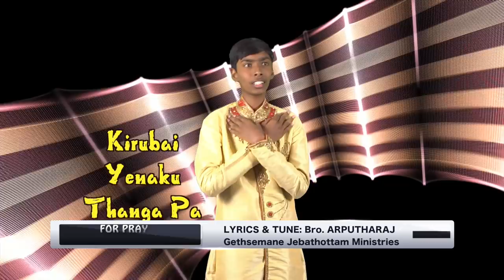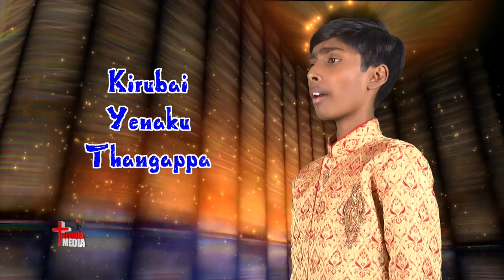Thaangapa Kirubai Thaangapa | J.STEPHEN | Nirantharamaneerae | Revival Media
DIRECTION, CINEMATOGRAPHY & EDITING: A.V. PETER ELWIS
ALBUM: NIRANTHARAMANEERAE
LYRICS & TUNE: Bro. ARPUTHARAJ
SUNG BY: Bro. IMMANUEL ARPUTHARAJ
PERFORAMANCE: J. STEPHEN

📱Dear AIRTEL Subscribers to set "Nirandharamaneerae" songs for caller tunes pls follow

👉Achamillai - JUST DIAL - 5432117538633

👉Ethanai Nanmaigal - JUST DIAL - 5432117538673

👉Nee Yennal - JUST DIAL - 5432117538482

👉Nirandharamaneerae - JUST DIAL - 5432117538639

👉Number One Hero - JUST DIAL - 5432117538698

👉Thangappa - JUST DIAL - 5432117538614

📱Dear VODAFONE Subscribers to set "Nirandharamaneerae" songs for caller tunes pls follow

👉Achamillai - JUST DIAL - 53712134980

👉Ethanai Nanmaigal - JUST DIAL - 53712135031

👉Nee Yennal - JUST DIAL - 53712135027

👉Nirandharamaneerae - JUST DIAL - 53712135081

👉Number One Hero - JUST DIAL - 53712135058

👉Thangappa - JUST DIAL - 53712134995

📱Dear IDEA Subscribers to set "Nirandharamaneerae" songs for caller tunes pls follow

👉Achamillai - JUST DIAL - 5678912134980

👉Ethanai Nanmaigal - JUST DIAL - 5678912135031

👉Nee Yennal - JUST DIAL - 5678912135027

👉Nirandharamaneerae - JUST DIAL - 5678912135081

👉Number One Hero - JUST DIAL - 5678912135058

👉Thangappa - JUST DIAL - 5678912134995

📱Dear BSNL(S/E) Subscribers to set "SNirandharamaneerae" songs for caller tunes pls follow

👉Achamillai - SMS  BT 12134980 to 56700

👉Ethanai Nanmaigal - SMS  BT 12135031 to 56700

👉Nee Yennal - SMS  BT 12135027 to 56700

👉Nirandharamaneerae - SMS  BT 12135081 to 56700

👉Number One Hero - SMS  BT 12135058 to 56700

👉Thangappa - SMS  BT 12134995 to 56700